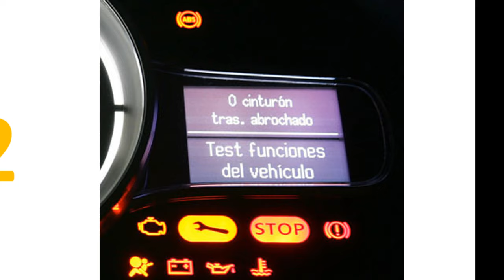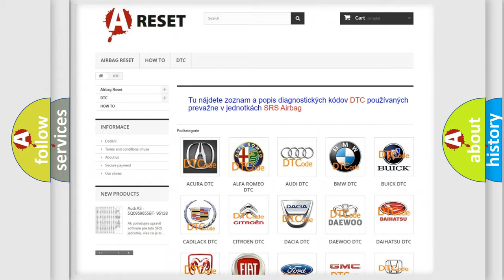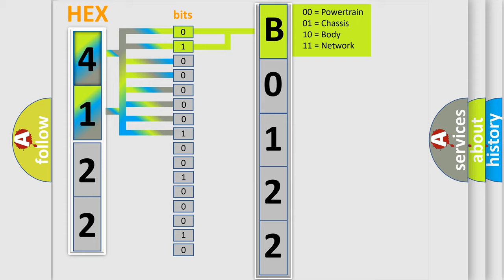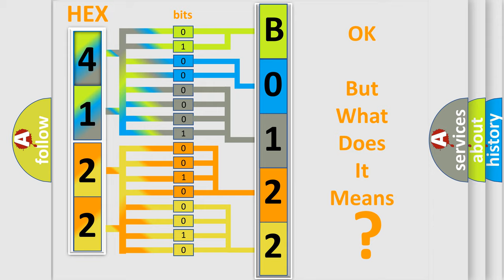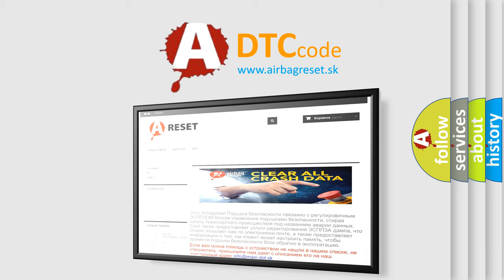DTC Ford B0122-00 Short Explanation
Contents:
0:21 Basic DTC analysis according to OBD2 protocol standard.
1:48 Insight into programming
2:58 A diagnostically understandable description of the Diagnostic Trouble Code
3:05 Basic error definition

Make:
FIAT
Code:
B0122-00
Definition:
Passenger Side Crash Data - No Subtype Information
Description:
This DTC sets when the ORC detects that an impact has caused a squib deployment. Once the code sets in this ignition cycle it stays active for this ignition cycle.